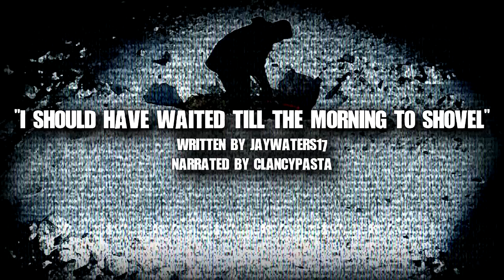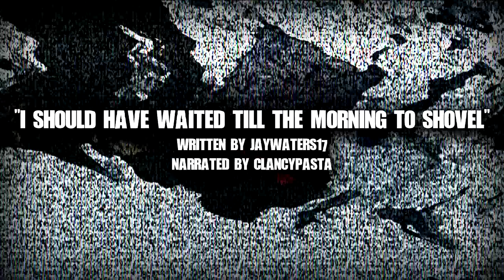"I Should Have Waited Till the Morning to Shovel" | Horror Story | Creepypasta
It's never a good idea to shovel after dark... I hope you all enjoy tonight's story, by JayWaters17!

CREEPYPASTA
► "I Should Have Waited Till the Morning to Shovel" written by JayWaters17, narrated by ClancyPasta